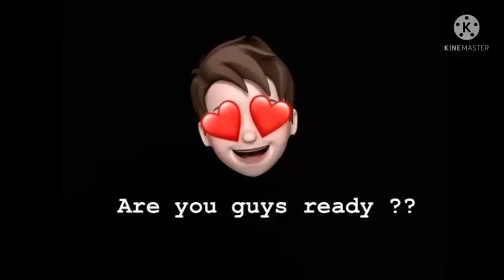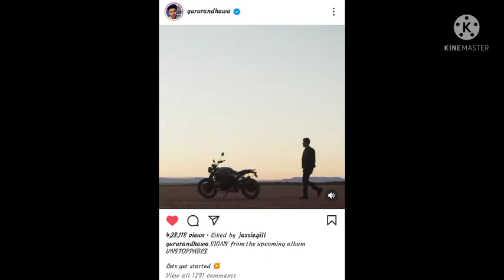DESIGNER : Guru Randhawa new song | Karan Aujla EP poster & date released 🤩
If u like these informations